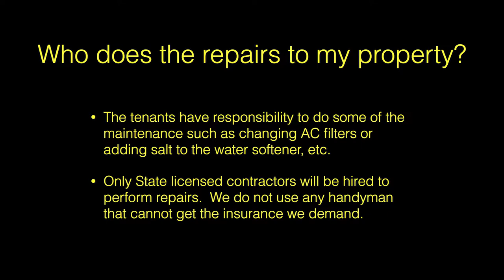"Who Does the Repairs to My Property?" Video by Blackbird Realty Las Vegas Property Management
1810 E Sahara Ave #219, Las Vegas, NV 89104, USA

Tenants also have some responsibility to do some maintenance such as changing AC filters, adding salt to the water softener, changing light bulbs and changing the batteries to the smoke detectors to name a few.

For major repairs, we only allow State-licensed contractors to perform repairs to your home. We don't use any handyman who doesn't have the insurance that we require from our contractors. As much as possible, we would like to avoid the potential liability that comes from using people who don't have the license or insurance to perform the needed repairs.

1810 E Sahara Ave #219, Las Vegas, NV 89104, USA